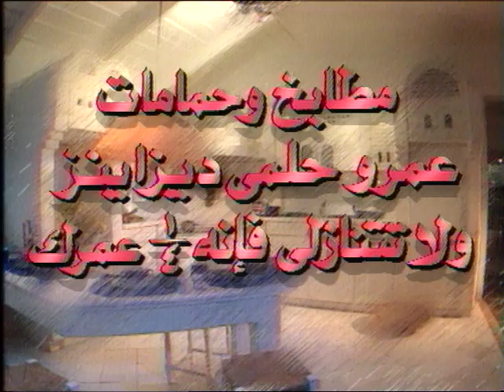The Studio Advertising Agency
عمرو حلمي ديزانز